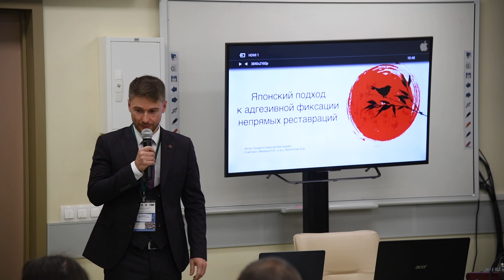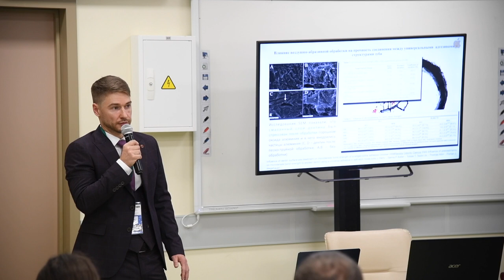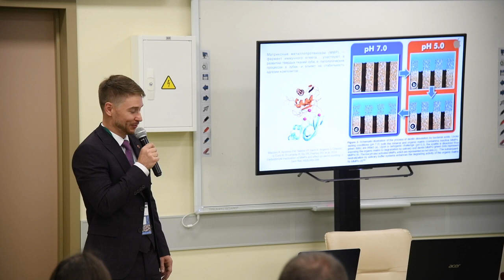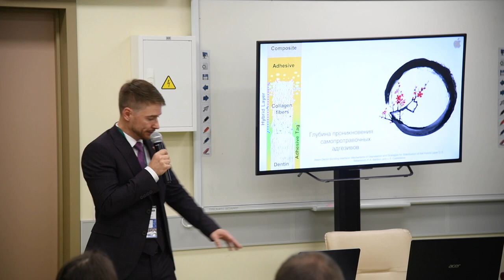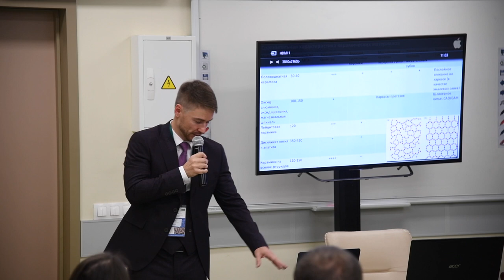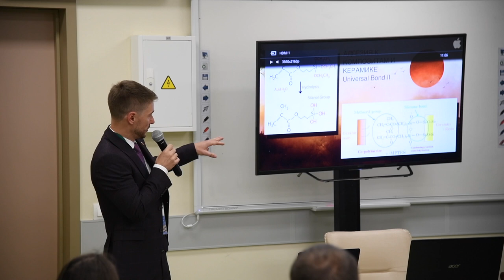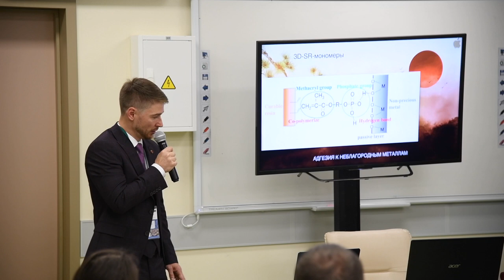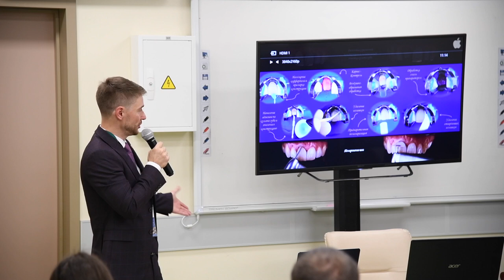Кущенко Н.В. Японский подход к адгезивной фиксации непрямых реставраций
№21 Выступление спикера Кущенко Николая Викторовича на Всероссийской научно-практической конференции ВМА